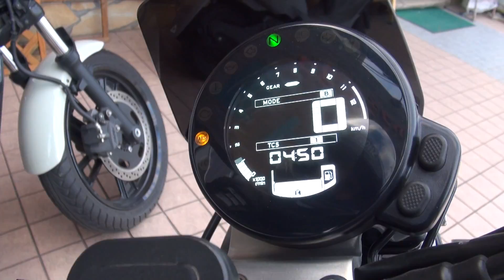素敵な女性ライダーツーリング 2016 YAMAHA XSR900 2016 ヤマハ XSR900 RN46J 2016 Kawasaki VULCAN S カワサキ・バルカンS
素敵な女性ライダーツーリング　2016 YAMAHA XSR900　2016 ヤマハ XSR900　RN46J　 2016 Kawasaki VULCAN S　2016 カワサキ・バルカンS